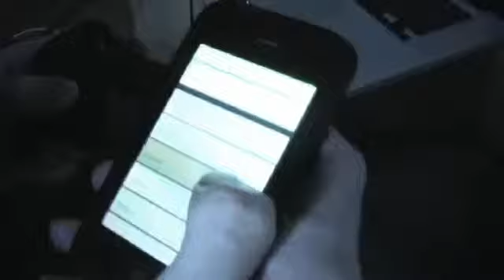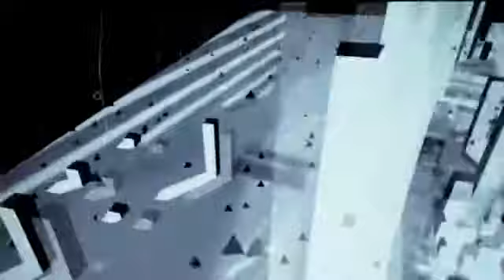Street Tracking Documentation